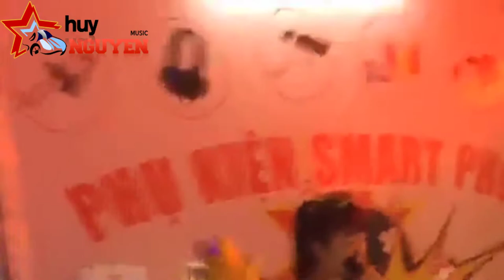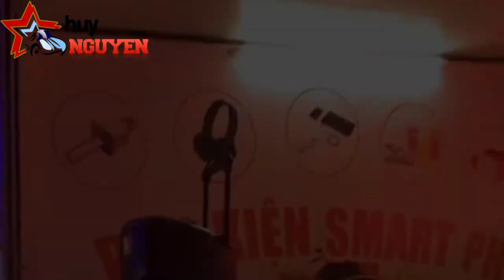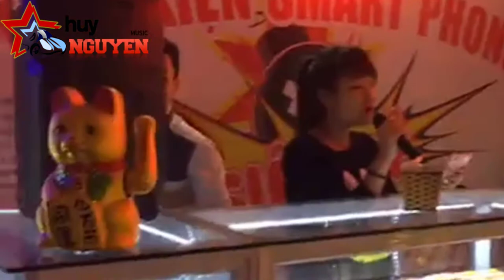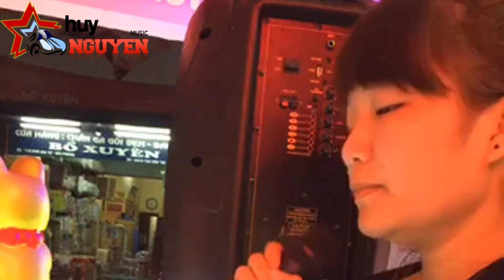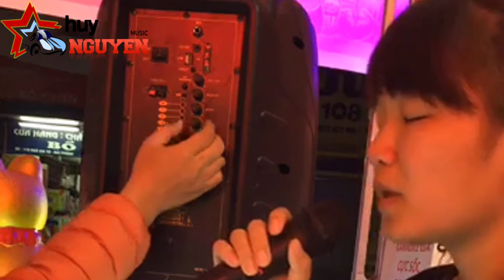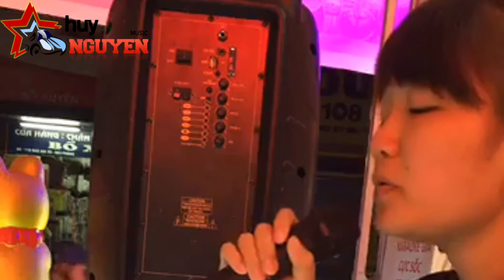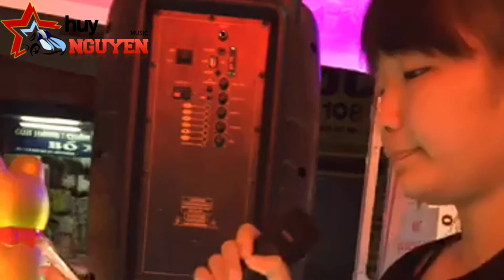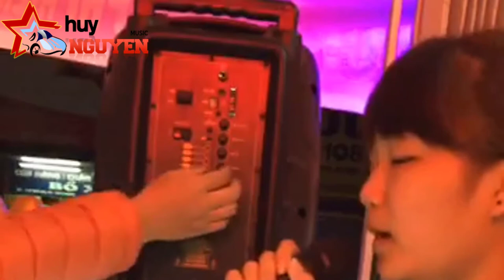bất ngờ với giọng hát của hai cha con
LINK
nhạc nước ngoài